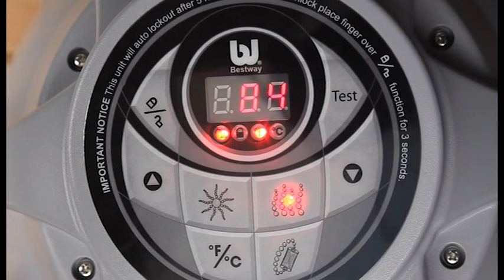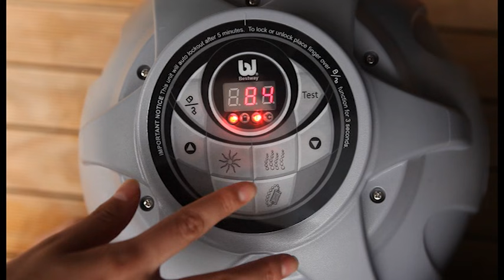Bestway Lay-Z-Spa Miami - Deutsch / German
Sich entspannen mit dem Lay-Z-Spa Miami aufblasbaren Spa mit verstärkter Abdeckung. Die Vorteile dieses aufblasbaren Spa sind: einfach aufzustellen, komfortabel, digital gesteuerte Pumpe, Lay-Z-Massage-System, schnelle Heizung und Wasserfilter-System. Und Sie können den Spa einfach lagern wenn Sie ihn für eine lange Zeit nicht verwenden. In der Zwischenzeit können Sie den gefüllten Spa durch die verstärkte Abdeckung zudecken. Mit dem Lay-Z-Spa Miami ist Luxus erschwinglich und können Sie jederzeit des Tages Ihr eigenen Spa genießen.

Größe aufgeblasen: 180cm x 65cm Geeignet für 4 Personen Für den Innen- und Außenbereich Digital gesteuerte Pumpe mit 4 Funktionen: Heizung (1,5-2 Grad C/h, bis max. 40 Grad) Reinigung (Filterleistung ca. 1.325 l/h) Kräftige Lay-Z Sprudelmassage Luftbefüllung Digitales Bedienfeld: LED Display zur Temperaturanzeige 2 Temperatur Modi (Celsius/ Fahrenheit) Temperaturregel- Tasten Ein-/ Abschalten der Lay-Z-Massagefunktion Ein-/ Abschalten der Filterfunktion Ein-/ Abschalten der Heizfunktion Tastensperre Anschluss erfolgt über 230V Steckdose 220-240V, ~50HZ, 2050W Aufblasbarer Pool mit bedruckter Auskleidung Weicher Poolboden Abdeckung mit Klettverschlüssen und zusätzlicher Isolierschicht Füllgewicht: 1.026 kg Wasserkapazität: 800 Liter Einfacher Aufbau, aufblasbar mit der Spa-Pumpe Inkl. Chemikalienschwimmer, Filterkartusche, Produkt DVD und selbstklebendem Reparaturflicken Nutzung nur für den privaten Hausgebrauch